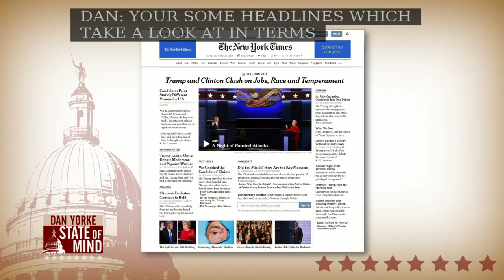9/27: RI Dem. & GOP Leadership Face Off After Debate #1 on State of Mind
Brandon Bell, Chairman of the Rhode Island Republican Party, and Bill Lynch, Fmr. Chairman and Senior Adviser of the Rhode Island Democratic Party, joined Dan Yorke State of Mind to debate post first Clinton- Trump presidential debate.